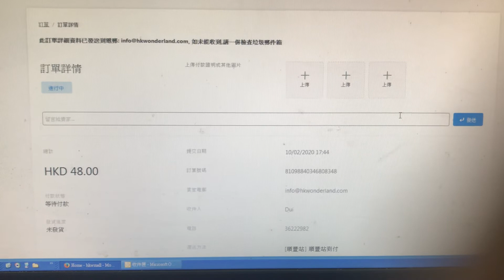Online shop 2